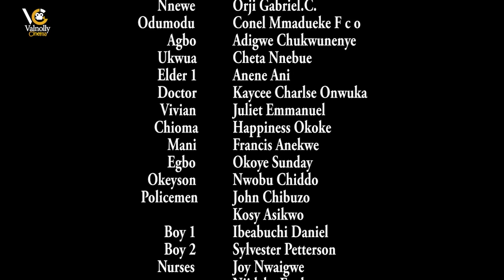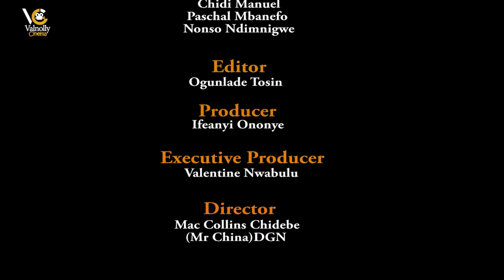OJI UGO THE VILLAGE TERROR PART 5 (2022 MOVIE ) RACHAEL OKONKWO 2022 LATEST NIGERIAN NOLLYWOOD MOVIE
Welcome to Val Nolly Cinema where you can have a good time seeing the best and latest Nigerian movies. You can as well count on us for the display of your favourites actors such as Fredrick Leonard, Destiny Etiko, Ken Erics, Ngozi Ezeonu, Jerry Williams, Uju Okoli and the host of them  Please subscribe and stay connected with us